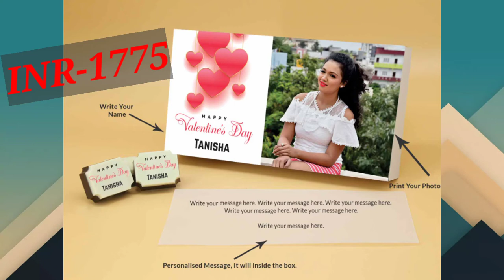Valentine Chocolate Gift for Girlfriend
Choco ManualART
Size Options:-(A) 6pcs Box INR - 699x/- (B) 12pcs Box INR - 1175/- (C) 18pcs Box INR - 1775/-

Product Description:-
Box Size and Number of Chocolate – 18 Chocolates Box
Box Dimensions – 320 x 150 x 32 mm
Total Weight of Box and Chocolate – 650 grams.
There are 18 pieces of chocolate in the box.

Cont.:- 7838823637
Location:- Delhi